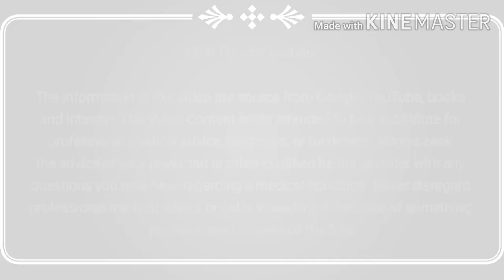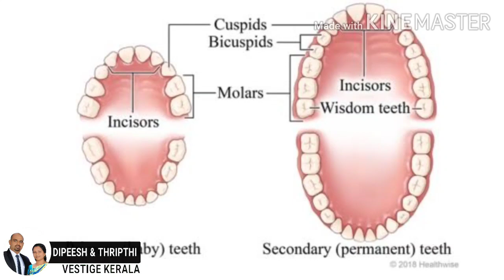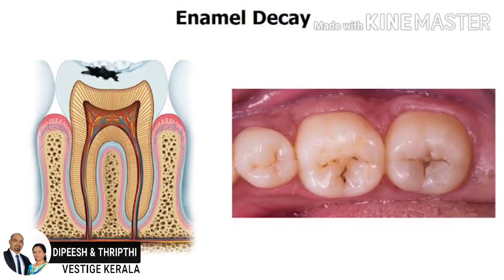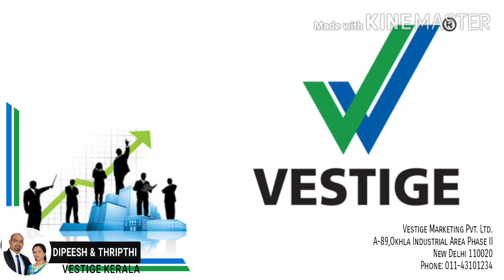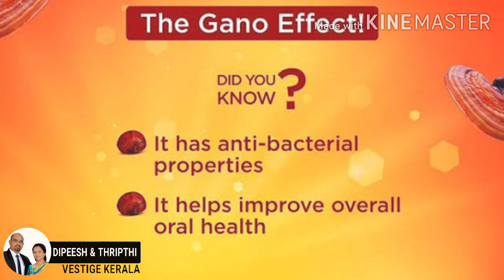VESTIGE ORAL CARE MALAYALAM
Good dental or oral care is important to maintaining healthy teeth, gums and tongue. Oral problems, including bad breath, dry mouth, canker or cold sores, TMD, tooth decay, or thrush are all treatable with proper diagnosis and care.

The information in this video are source from Google, YouTube, books and Internet. The Video Content is not intended to be a substitute for professional medical advice, diagnosis, or treatment. Always seek the advice of your physician or other qualified health provider with any questions you
may have regarding a medical condition. Never disregard professional medical advice or delay in seeking it because of something you have read or seen on the Site.